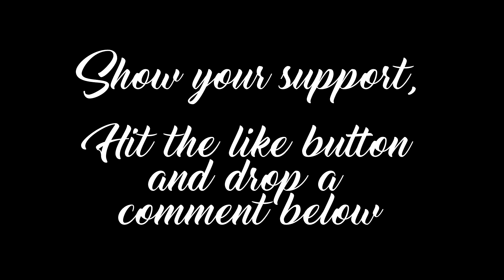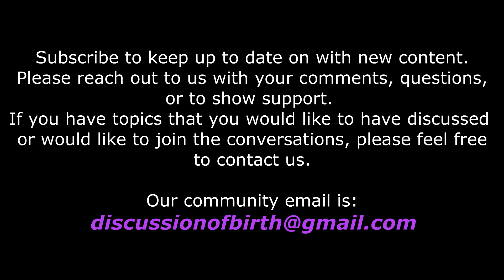Tips And Tricks For After C Section/Cesarean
In this video we share our tips and tricks for after a c section/cesarean and when you are at home with your baby.  We share what we did to make things smoother and items we bought to help make it easier.

Last week we discuss many different kinds of c sections from what are gentle c sections to second c sections to emergency c sections.  This video pulls them all together with at home advice.  Whether your c section was planned or emergency, these are tips that can be used for anyone, and even someone that hasn't had a c section but is home with a baby.

We have a lot more new content coming out with new topics and more experiences.

We are going to be doing a Q&A video that will be posted the last week of October.  We thought it would be a fun way to get to know us better.  You can ask us anything, whether its a question for all of us or just one of us.  We will be answering ALL your questions.

You can send your experiences or something you have learned from one of our videos.  You can send support or feedback, or even say hi.  The Q&A video is about you so whatever you would like to send us to share for this video.  We are happy to hear from you and are loving the messages so far!

Less than 1 week so make sure to get your questions to us before October 23rd.  It will be as many of us as we can get on that day with some extra surprises!

Drop us a comment!  We love to hear from you!  And we like all the topic ideas that you have given!